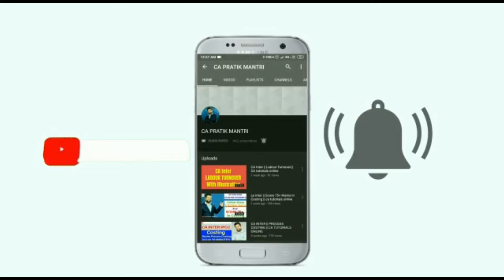CA INTER || Costing || Queries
Dear CA Foundation and CA Intermediate Students,
Good News :Now students can purchase our video lectures of Accounts, Adv. Accounts, Costing and F.M. chapterwise.
Great News : Now lectures can be played directly on your Android phones just by downloading our App, No Activation Keys, No Waiting period, just purchase the respective course and start playing the lecture instantly.
Download our CAPM Mobile App
Dear Students,
Why to buy entire pendrive course, When students have difficulty in just 2 to 3 topics of a particular subject...

GOOD NEWS.

Now Students can buy chapterwise video lectures of Accounts, Adv.

GREAT NEWS.

Now 11th, 12th, CA, CS, CMA (Foundation & Inter) students can ask their doubts of Accounts, Costing & F.M. subjects FREE OF COST by registering at our website.

Only Registered Students can ask queries.